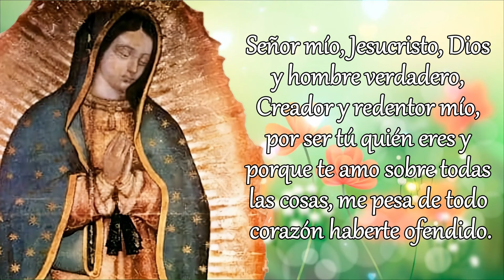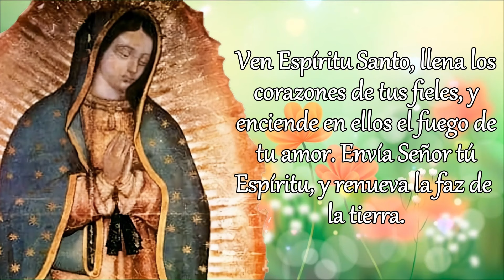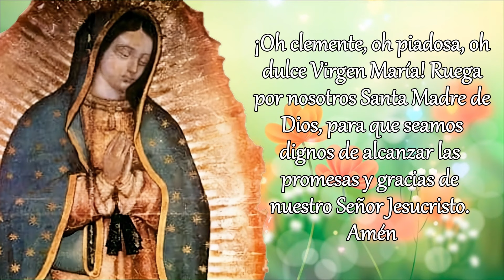SANTO ROSARIO DE HOY versión CORTA, SÁBADO 10 DE AGOSTO 2024.